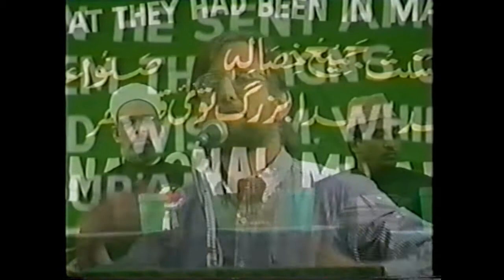Muhammadan Path & Naqshbandis-Dr.Buehler-Part 3/6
Muhammadan Path and Naqshbandi Sufis of Indo-Pak Subcontinent- A lecture by Dr.Arthur Buehler, Professor, Islamic Studies, University of Victoria at Wellington, NZ, delivered at International Mawlid un Nabi Conference 1995, UIC, Chicago.Sponsored by Naqshbandiya Foundation for Islamic Education